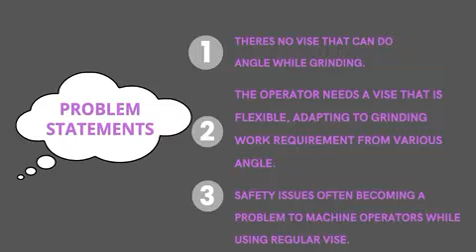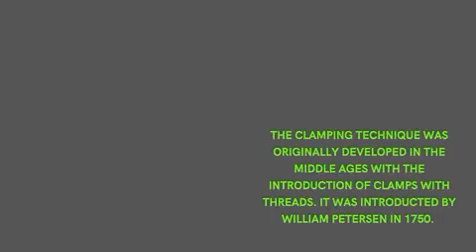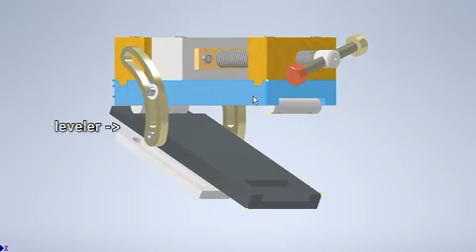Innovation of Adjustable Angle Vise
Title: Innovation of Adjustable Angle Vise
Institution : Kolej Vokasional Sungai Buloh, Selangor
Category : B2: Higher Institution Students (Science, Engineering & Technology)
Advisor          : Ts. Zaiton Binti Wahid
 Leader           : Putera Al-Razzaq Adib Bin Khairil Aznisham
Members : Arief Danieal Bin Zabri, Muhammad Auzaie Bin Mohd Sharif, Hazriq Areef Bin Hamran